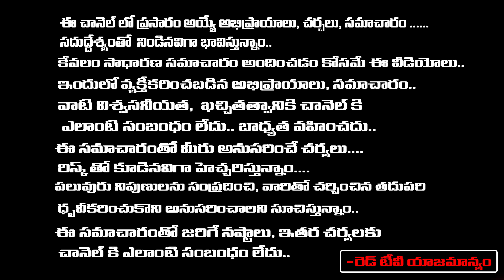ఈ నెల 28, 29, 30 అక్కల్ కోట్, కుమసి యాత్ర దర్శనం చేసుకుంటే ఫలితాలు మీరే వినండి| Latha Botla | RedTV